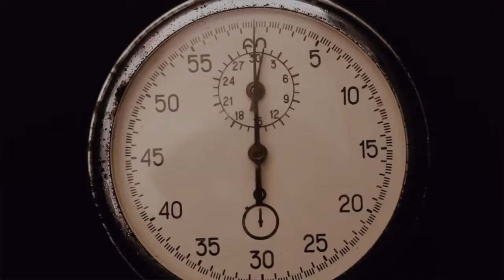Automotive Dealership Infomercials